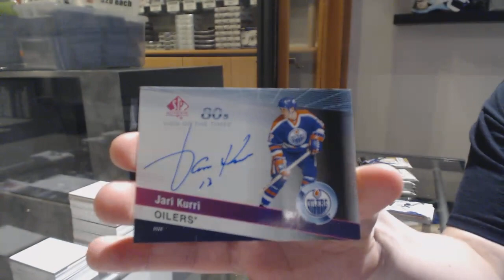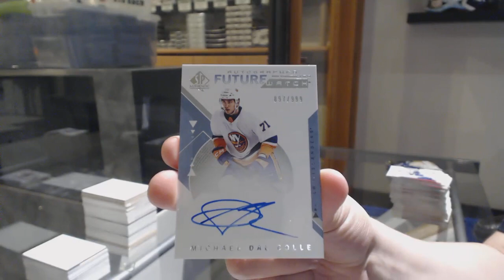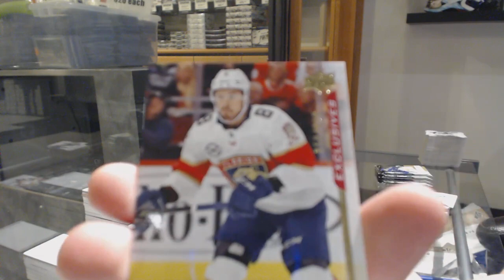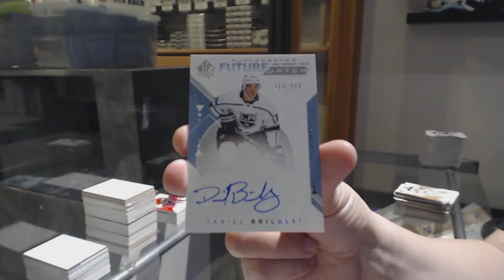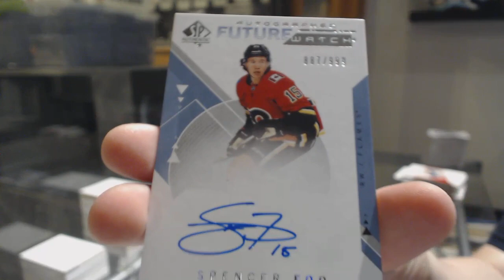18-19 Upper Deck SP Authentic Hockey 4 Box Break - C&C GB #10,603